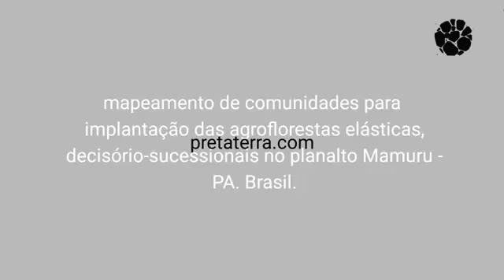Nosso trabalho na Amazônia